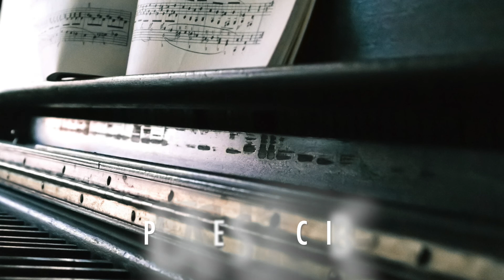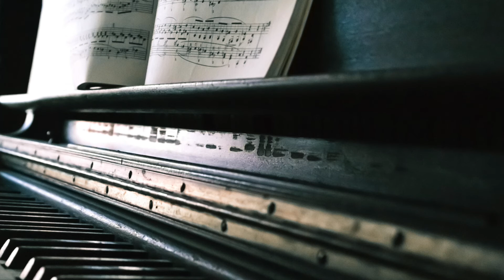1 Hour Piano Jazz | Relaxing Smooth Jazz ☕️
1 Hour Piano Jazz | Relaxing Smooth Jazz ☕️